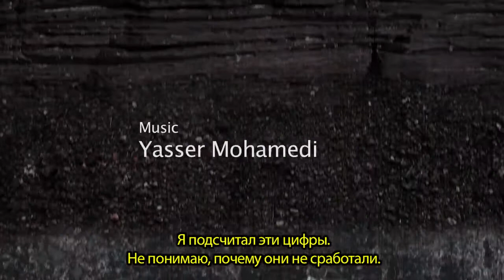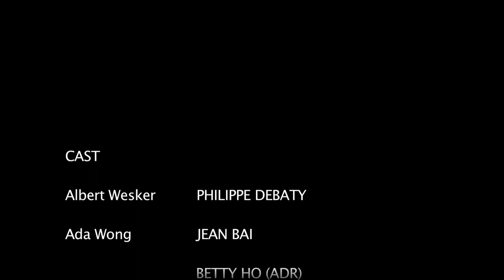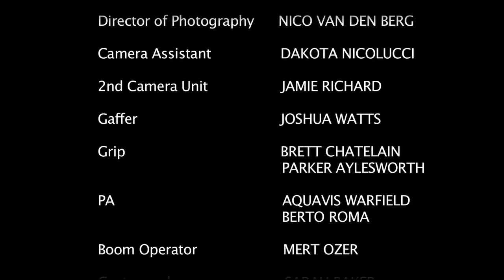Patient Zero - Russian language